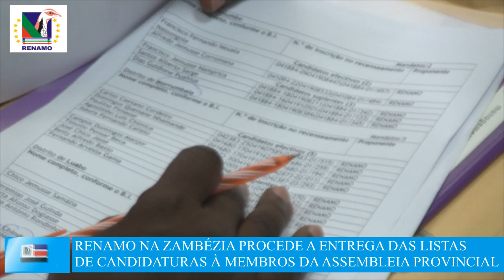RENAMO NA ZAMBÉZIA PROCEDE A ENTREGA DAS LISTAS DE CANDIDATURAS À MEMBROS DA ASSEMBLEIA PROVINCIAL